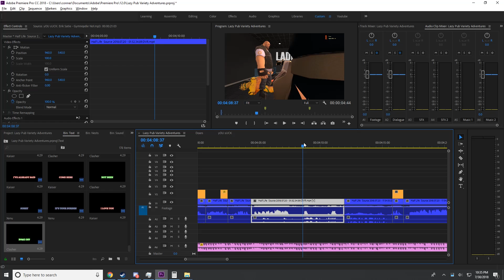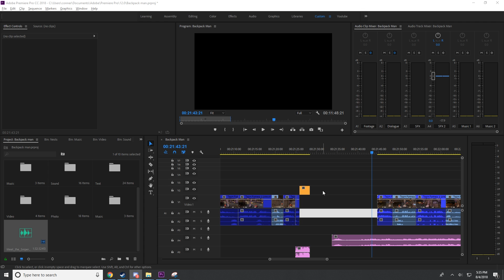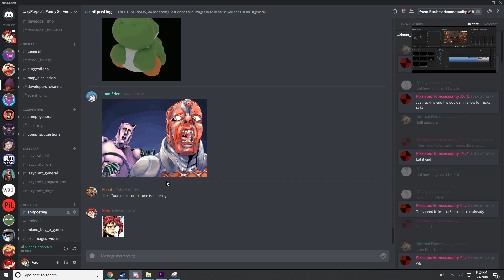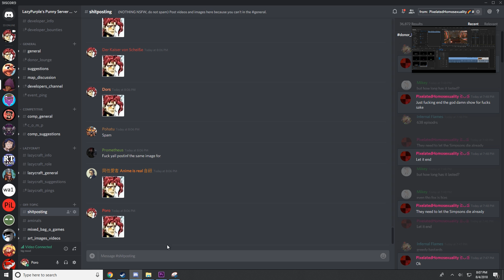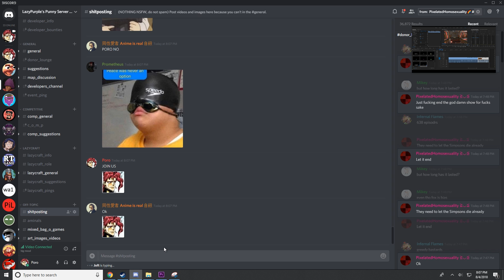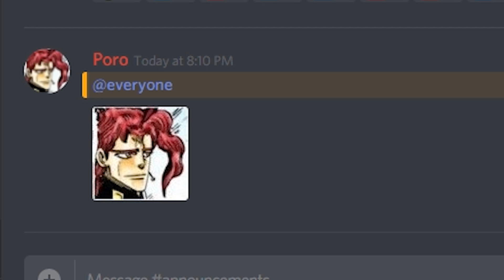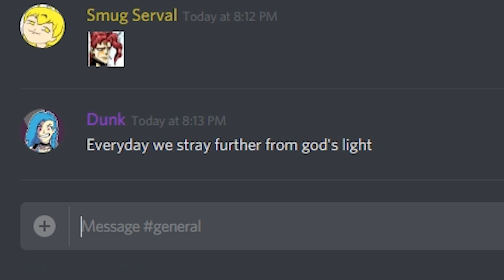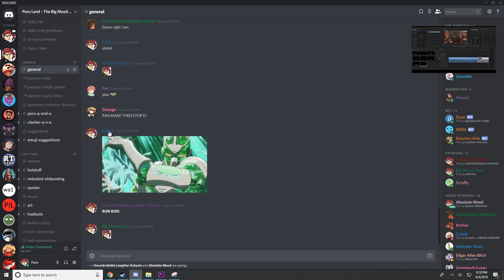Big Mood - Poro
"This is a mood I can get behind" - Toaster